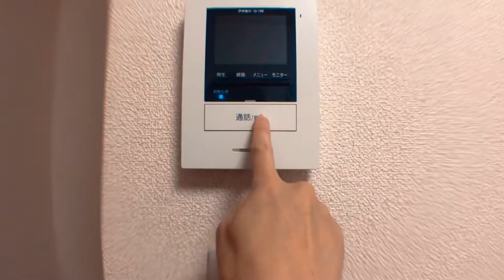LeoPalace 21 House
Our new house, our new home here in Japan. A very beautiful house and relaxing too. Convenient and very cozy place.